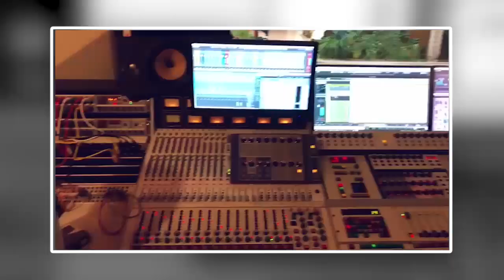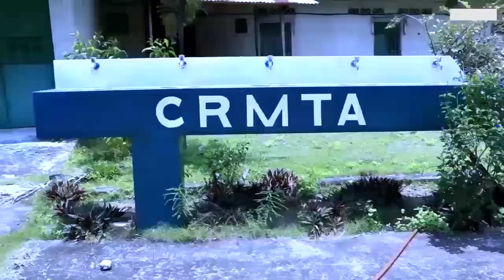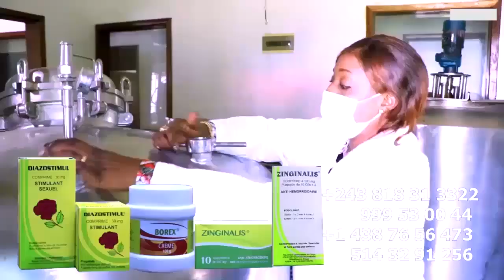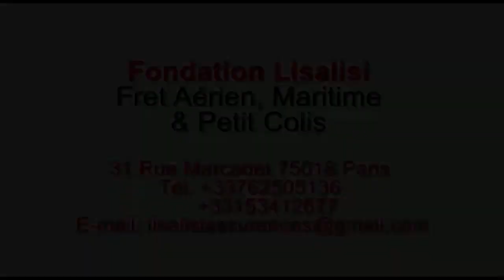Triste : Qui Veut La Peau De KOFFI OLOMIDE JALOUSIE,Combattu Par Son Propres Fils